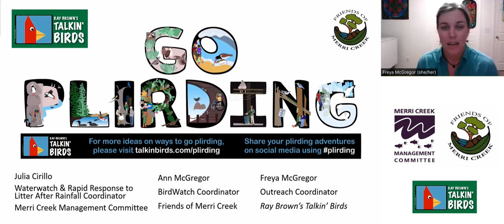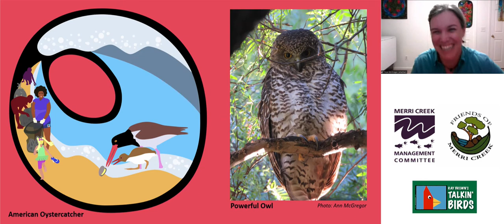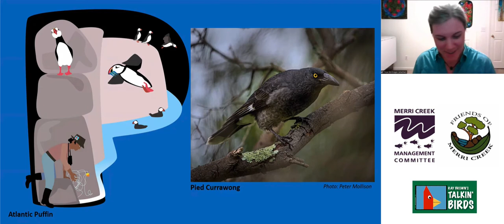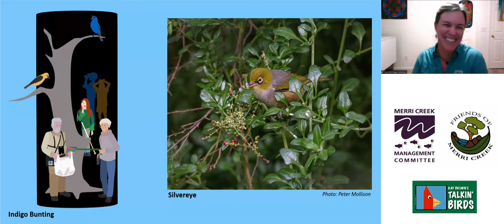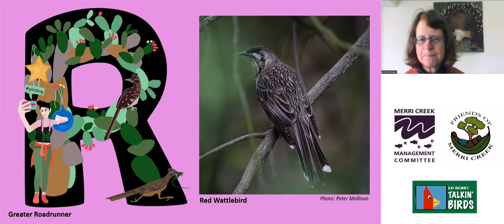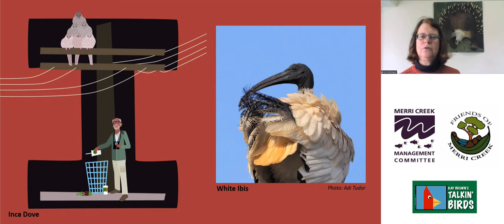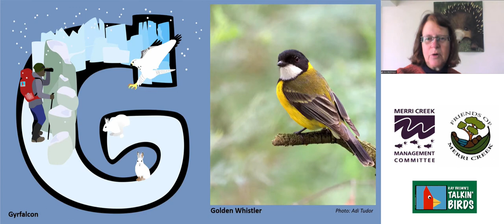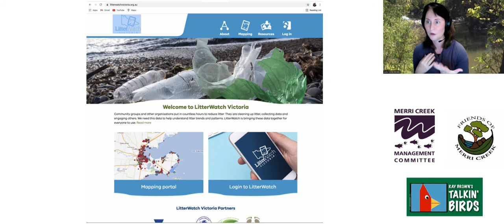What is 'Plirding' and how to do it!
Plirding is picking up litter while birding! Anyone can be a plirder and removing litter from bird habitat can make a positive difference for birds. Best of all, it can be done solo and as part of your exercise!

Join Ann McGregor, Friends of Merri Creek Birdwatch Coordinator, Julia Cirillo, Waterwatch Coordinator from Merri Creek Management Committee, and Freya McGregor, Coordinator of Birdability in the USA (via recording), to learn the art of plirding, birds to look out for while birding, and how to pick up litter safely while contributing to the Victoria wide Litterwatch Citizen Science project. Suitable for all ages.

We'd love to know what you think of the webinar please go to our feedback form

Organised by Merri Creek Management Committee and funded by City of Yarra.